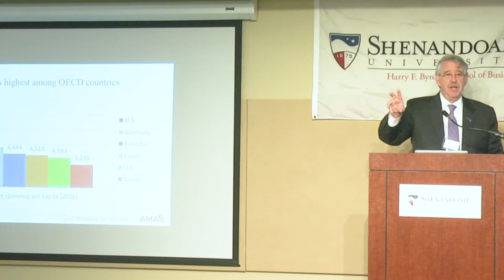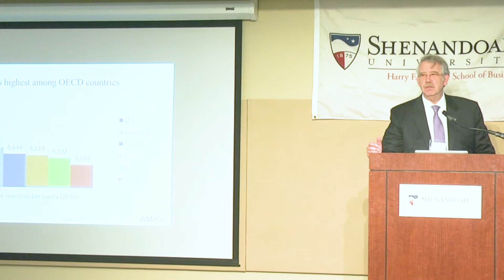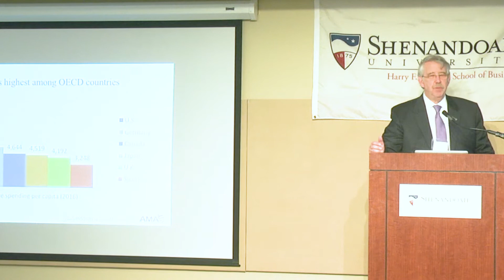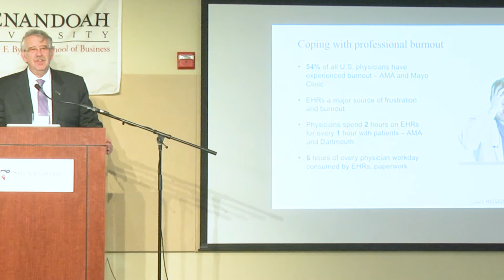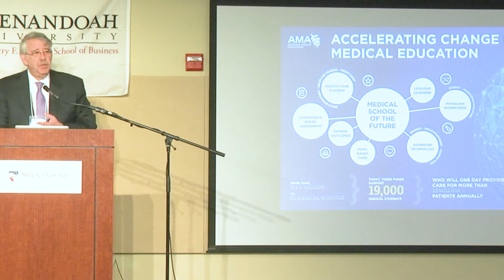Healthcare in the 21st Century-Andrew W. Gurman, M.D.